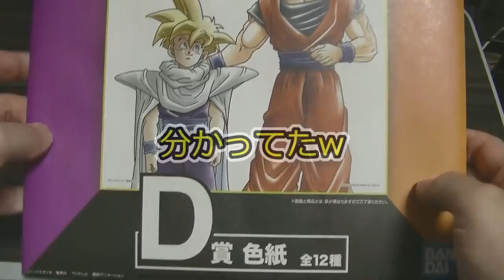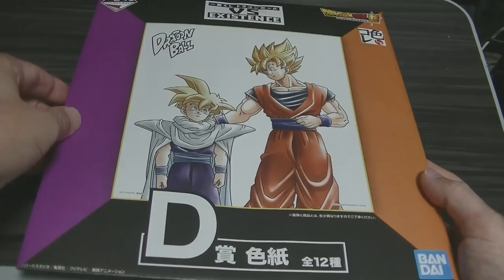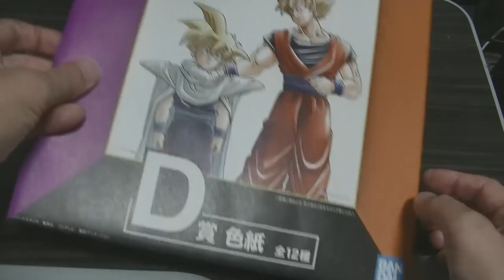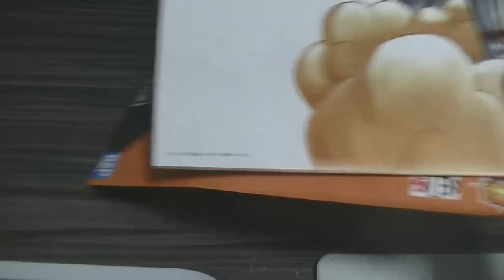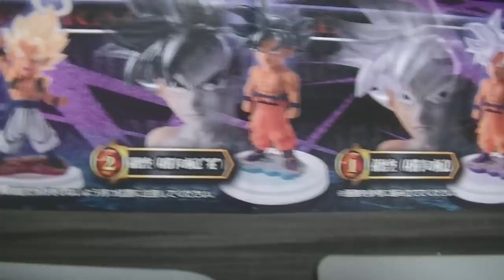おすすめのフィギュア紹介動画 ドラゴンボール 一番くじ 親子かめはめ波を引き当てろ！＆ガチャガチャUG08をコンプリートせよ！ 果たして結果は！？